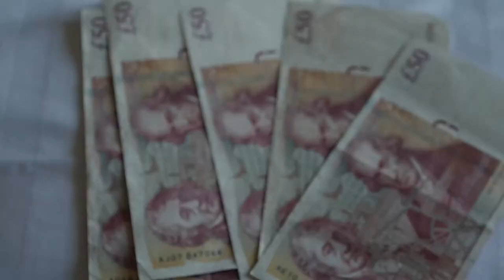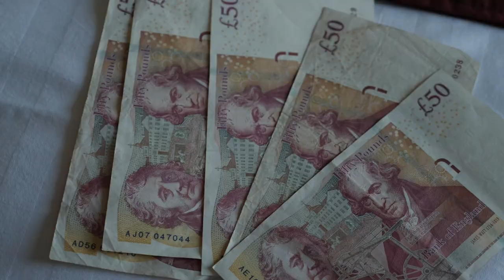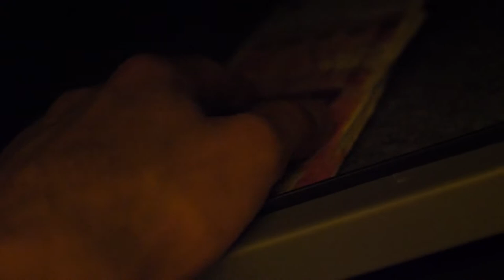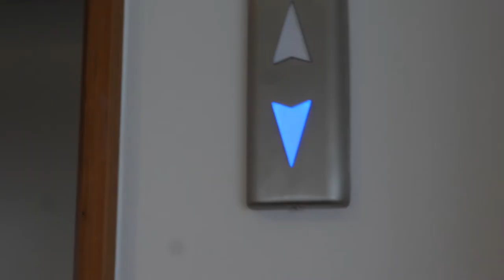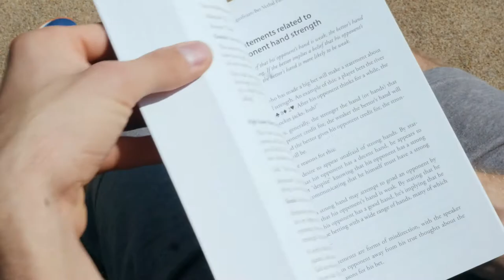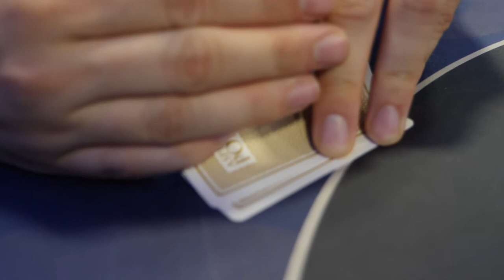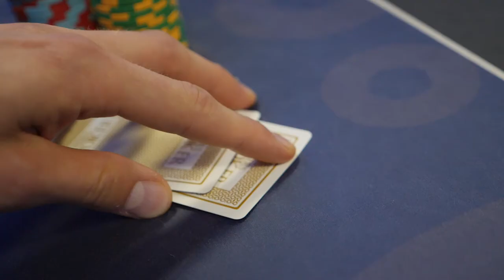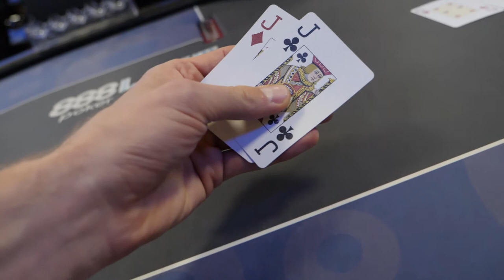6-card PLO flips aka Cash Game Festival London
This week Ben played at the Cash Game Festival London. We also have two hand histories in this one!

Special thanks to them for the extra broll!